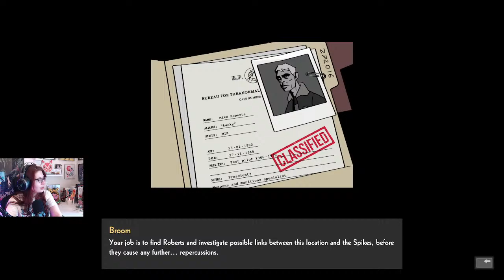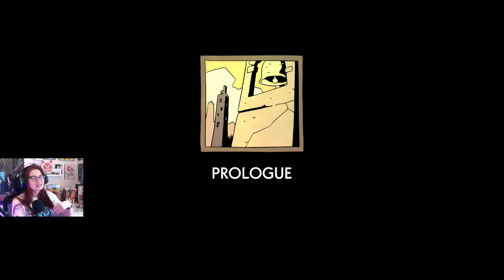They Made Another Hellboy Game? | Hellboy Web of Wyrd Part 1